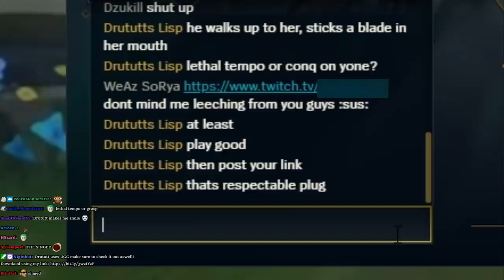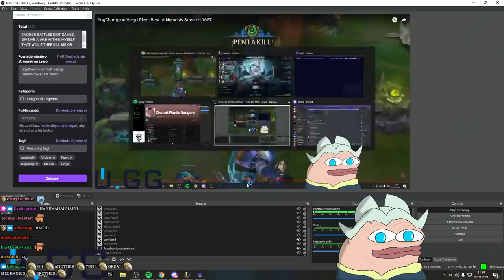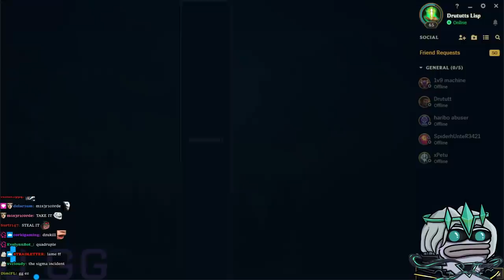THE HOLY TRINITY OF EUW IN ONE TEAM FT. DZUKILL AND RATIRL